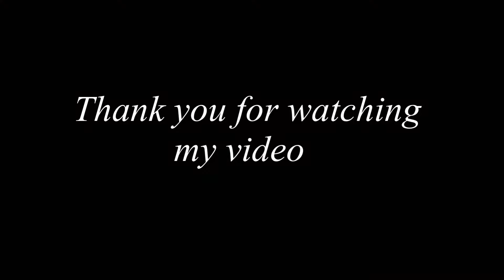Ifter At My In-laws Alhamdulillah ❤️ দেখতে দেখতে ১৬টা রোজা চলে গেল😞 Ramadan vlog-4 /Ekrajannatvlogs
Ifter At My In-laws Alhamdulillah ❤️ দেখতে দেখতে ১৬টা রোজা চলে গেল 😞 Ekra jannat vlogs